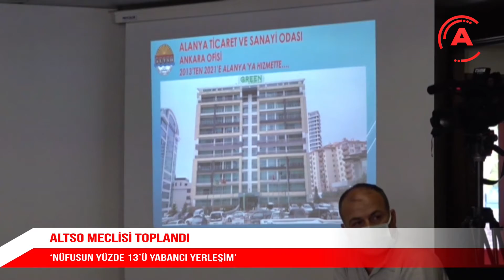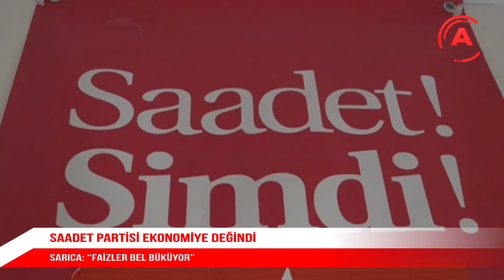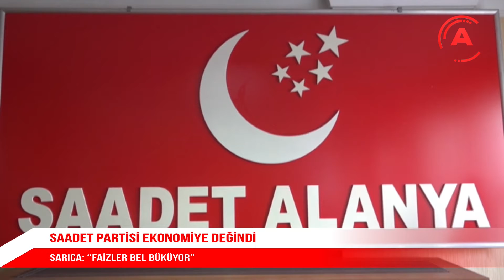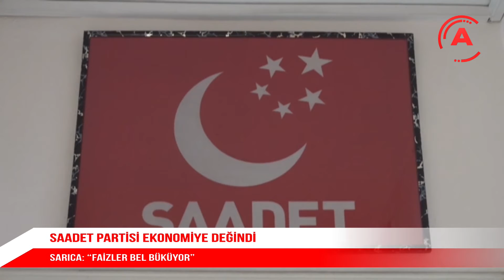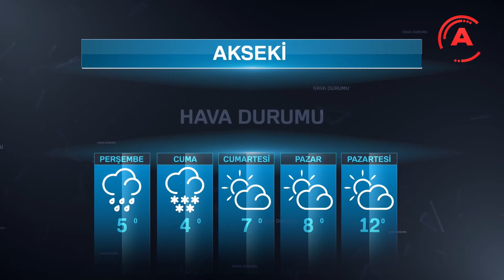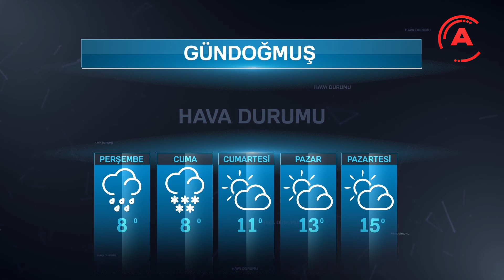RAYIF DOĞRULU İLE ANA HABER BÜLTENİ 25 MART 2021